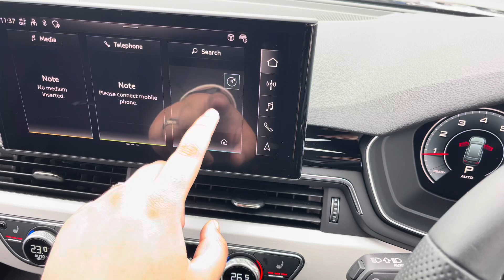Approved Used Audi A4 Avant S line 35 2.0TFSI, Automatic | Blackburn Audi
Check out this approved used Audi A4 Avant 2.0TFSI S-Line, currently for sale at Blackburn Audi.

Reg: PJ24 AWP
Fuel: Petrol
Transmission: Automatic
Mileage: 2,521

This Audi is packed with features, some of which include:
- Virtual Cockpit
- Reverse Camera